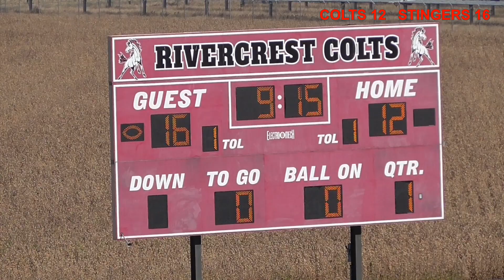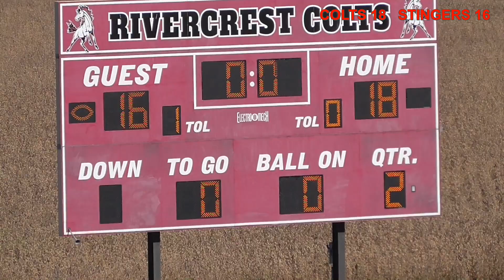4TH GRADE SMC COLTS VS WYNNE STINGERS 10-14-23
4TH GRADE SMC COLTS VS WYNNE STINGERS 10-14-23